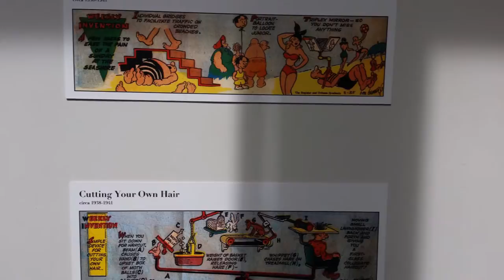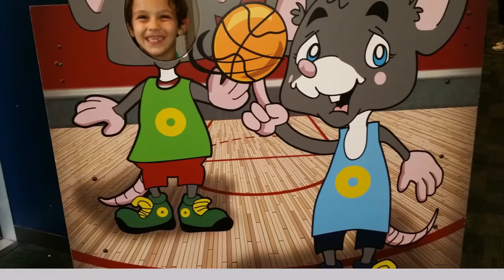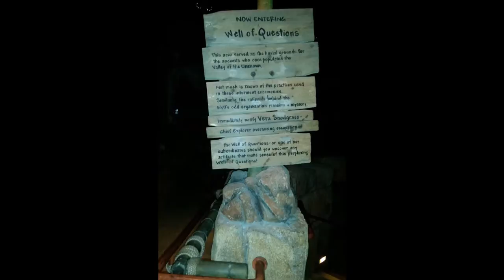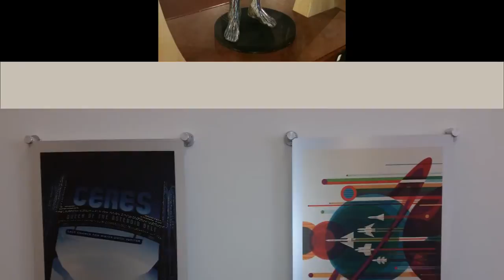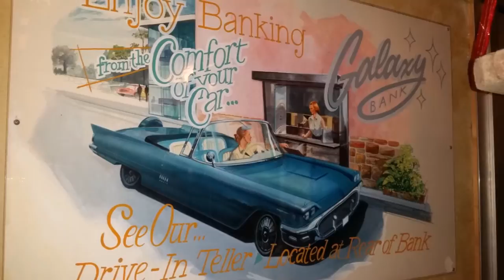COSI Museum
COSI Museum, Columbus OH.